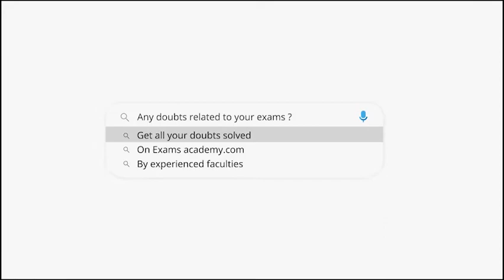The value of √80 - √112 / √45 - √63 is :(1) 3/4 (2) 1 3/4 (3) 1 1/3(4) 1 7/9 ?